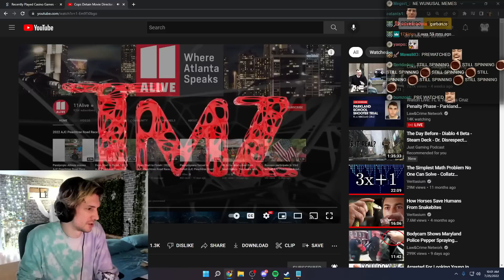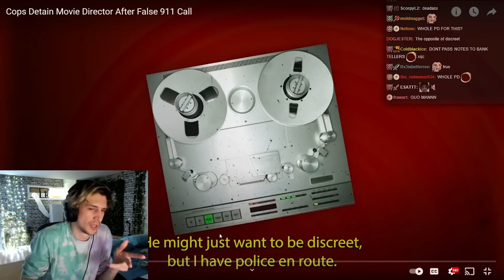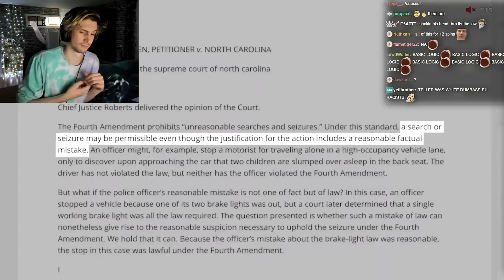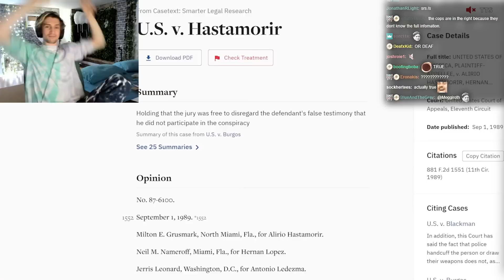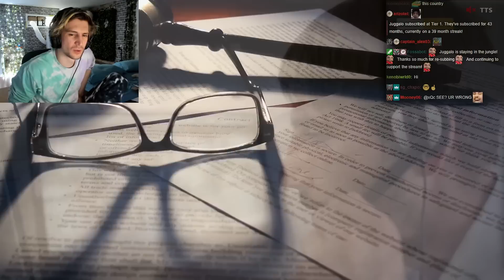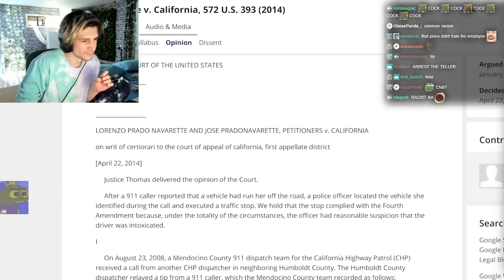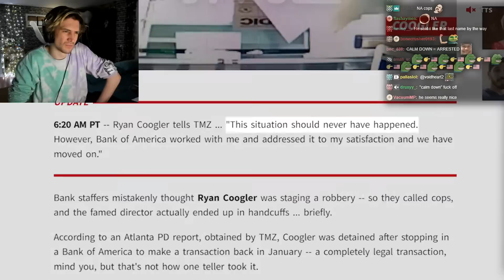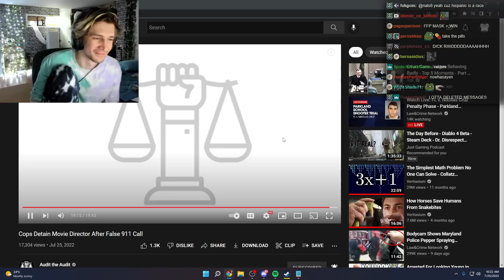xQc Reacts to Cops Detain Movie Director After False 911 Call